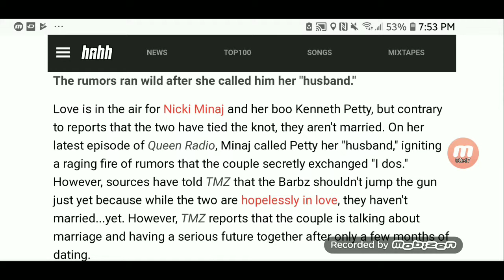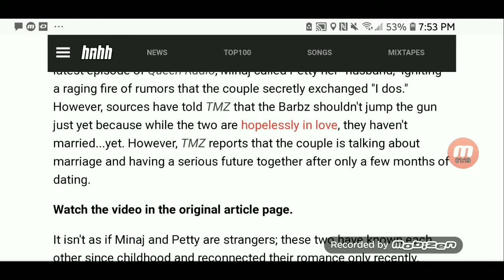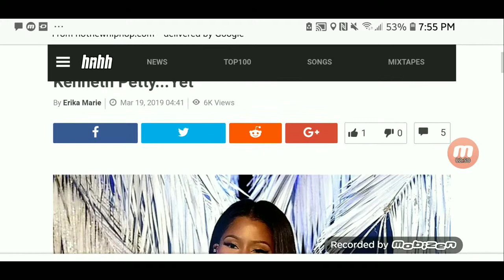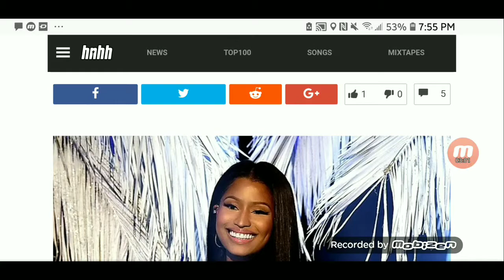Nicki Minaj Reportedly Not Married To Boyfriend Kenneth Petty...Yet